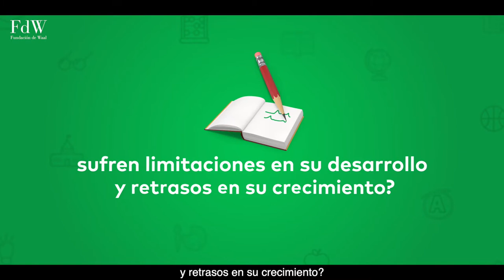Buen comienzo, mejor futuro: problemática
Conozcamos la problemática.

Un Buen Comienzo en la vida de todo ser humano da como resultado un Mejor Futuro; y, para lograrlo se requieren los mejores cuidados y todo el amor posible durante los primeros 1000 días, un período clave que va desde el embarazo hasta los 2 años de vida y constituye la base para una primera infancia plena.
Por otro lado, un mal comienzo limitará las capacidades de los niños y niñas no solo en su infancia, sino también durante su vida adulta.

“Buen comienzo, mejor futuro” es una campaña de Fundación de Waal que tiene como foco los 1000 primero días del niño y la niña, que parten desde el momento de su concepción hasta sus dos primeros años.

¡Estas en el primer video!

BUEN COMIENZO, MEJOR FUTURO